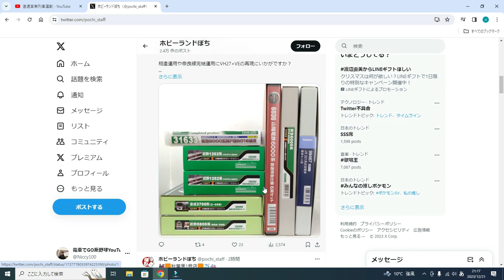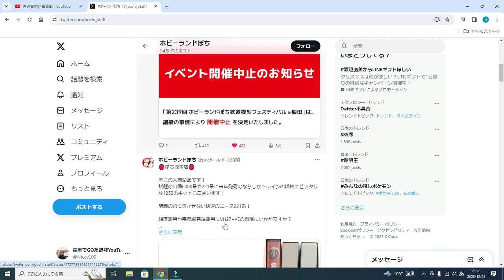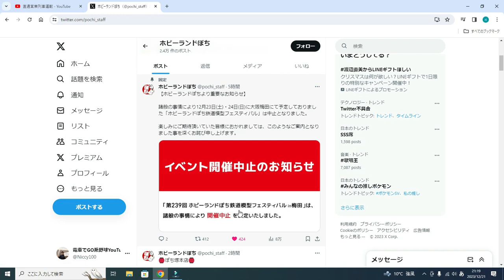【まさかの中止】2023年12月23～24日のぽちフェス開催中止